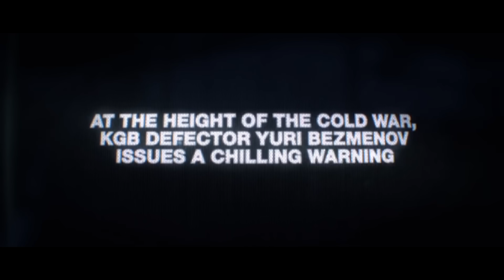CALL OF DUTY // NIGHT LOVELL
♫   Night Lovell -  You Motherfucker ♫

Video Clips used ( NOT IN ORDER)
📺 Call of Duty Black Ops Cold War - Official Teaser Trailer
📺 CALL OF DUTY WARZONE All Cinematic Cutscenes Movie SEASON 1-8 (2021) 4K ULTRA HD

S/O to Kenzo once again for the video idea. Make sure to check him out !

IGNORE-